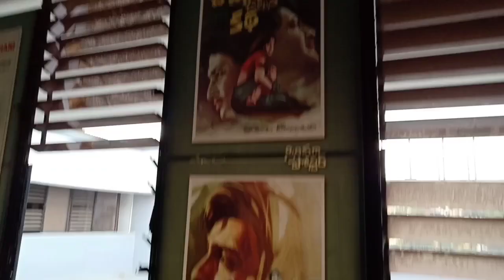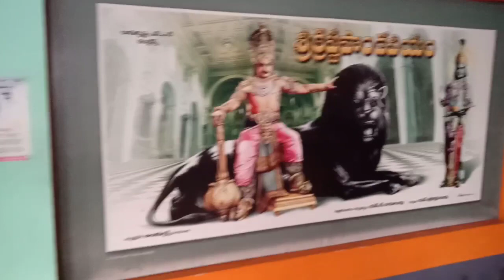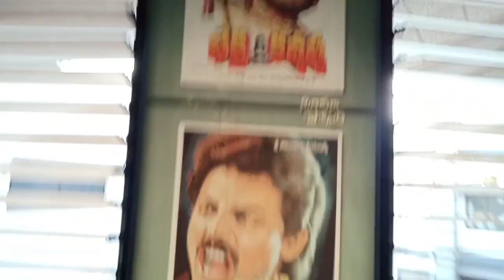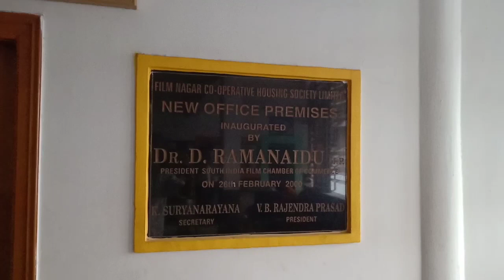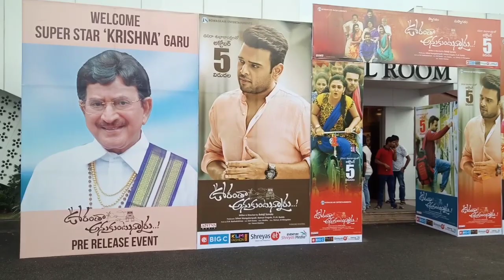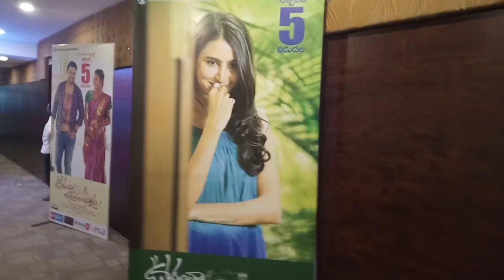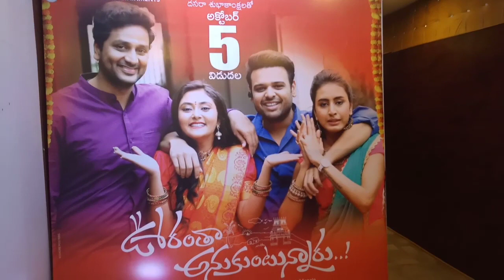Meet-up With Tollywood Actor Naveen Vijay Krishna ||Celebrity Interview|| Varudhini Vlogs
Hi friends we met hero Naveen Vijay Krishna in pre release event urantha anukuntunaru .It was a memorable event spending with him . I hope he will get a abundant success . This movie is going to release on 5 October .